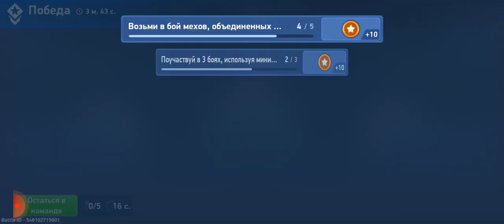MECH ARENA.SUPERBOTIC in GAME....👍😀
MECH  ARENA.SUPERBOTIC